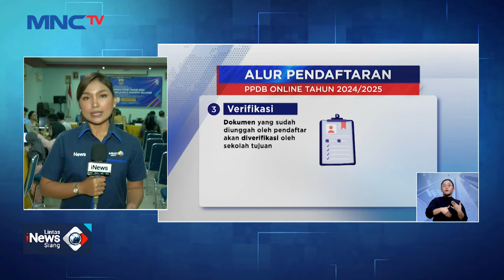Pembukaan Pendaftaran PPDB Jalur Zonasi Jenjang SMA di Jakarta - LIS 24/06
Saksikan info berita terkini di:
Lintas iNews Pagi: Senin – Sabtu Pukul 04.20 WIB
Lintas iNews Siang: Senin – Jumat Pukul 11.30 WIB
Lintas iNews Malam: Senin – Sabtu 00.30 WIB
Lintas iNews: Setiap Hari 09.00 | 10.00 | 13.00 | 14.00 | 15.00